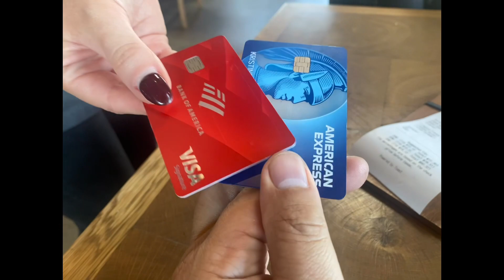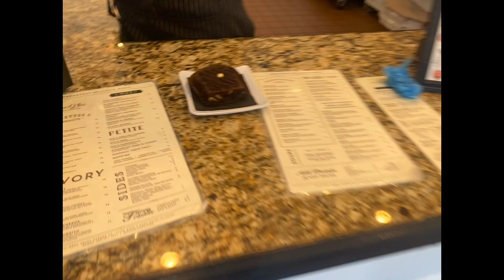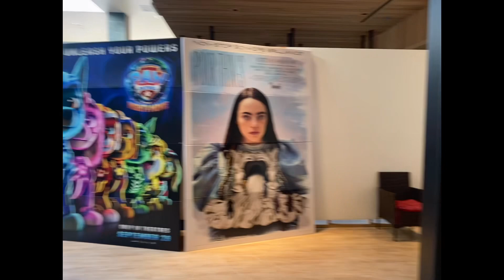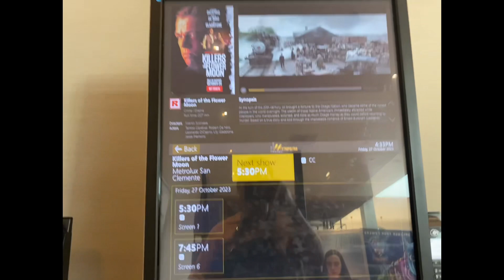Date, on a budget!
Faye and I went to Dana Point to enjoy the views! We had lunch at Jimmys Tavern and walked around the harbor afterwards. We decided to drive to San Clemente outlets to do some window shopping, where we ended up watching a movie, staring DiCaprio and Deniro.✌🏼foodie